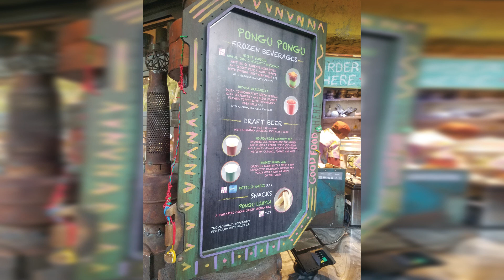Things You Don't Want to Miss at Disney's Pandora - The World of Avatar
Don't miss these things at Disney's Pandora - The World of Avatar.

Scenery

The colors are vibrant and it looks like the scenery came off of the Avatar movie set. Disney really nailed it down to every single detail including the sounds of Pandoran fauna in the “wilderness”. You’ll also find plenty of walking trails, filled with floating mountains, a waterfall and awesome photo oops with that picture perfect background. You cannot miss the opportunity of staying late in park and must head back to Pandora at night to see the entire area light up. The glow is bioluminescent and a completely different experience than a day visit.

Rides

If you love to experience something different other than a coaster Pandora – The World of Avatar has 2 rides to offer you that are truly amazing and both are a must to ride.

Food & Drink

Satu’li Canteen and Pongu Pongu is the place to go where you will find Pandora’s Bounty inspired dishes and drinks. If you’re a foodie, you’ll definitely want to order several items on the menu’s to try and share with a friend. Satu’li Canteen is a restaurant that offers dishes on the healthy side including wholesome grains, fresh vegetables and hearty proteins. I tried the Cheeseburger Steamed Pod and the Blueberry Cream Cheese Mousse and both were amazing. The Cheeseburger Steamed Pod consists of a dough like substance that is shaped like a steamed pod and is stuffed with Ground Beef, Ketchup, Mustard, Pickle, and Cheddar Cheese and the Blueberry Cream Cheese Mousse consists of Blueberry Cream Cheese Mousse with Passion Fruit Curd.

Photo Ops

There are tons of photo ops to take advantage of when walking thru Pandora – The World of Avatar from the floating mountains, to the waterfall, plants, and more. You will find these opportunities thru the entire world so be sure to take lots of photos while visiting. And even better, if you have a Photo Pass have a cast member take memorable photos in designated areas throughout Pandora.

Souvenirs

Don’t leave without stopping by the souvenir shop. You can take Pandora home with you to remember forever. There are many items to choose from such as collectibles, toys, clothing, food, adopting a Banshee, and more. I picked up some fun gummies, and rice krispie pod to take home but have next on my list to get is adopting a Banshee and the Avatar ears.